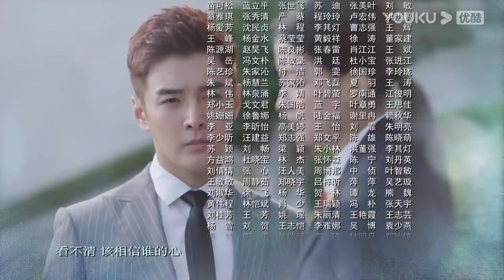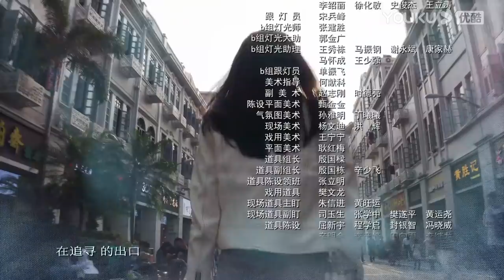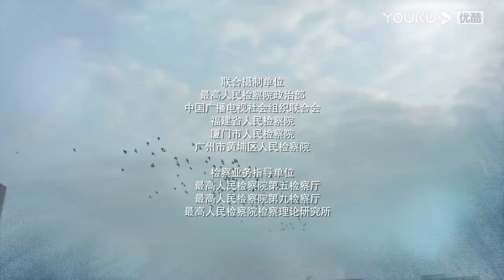ENGSUB【你好检察官 Hello Procurator】EP13 | 孙怡检察官成长史 | 孙怡/张昊唯/朱雨辰/王维唯/殷叶子/刘海蓝/陈靖可/乔骏达/徐帆 | 都市职场片 | 优酷YOUKU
【你好检察官 Hello Procurator】家境优越的姜文静，因为儿时梦想，在父母的反对下偷偷考取了检察官职位，紧张的工作环境，让从小受到“花瓶式”教育的她，显得格格不入。职场上的犯错，生活上的不接地气，让这位大小姐一度陷入低谷，质疑梦想的真谛。直到律师任天宇如欢喜冤家一般出现在她的生活里，无数次的机缘巧合和案件的交集中，让二人渐生感情， 在一次次的案件和事件中渐渐成长。姜文静越发成长为一名合格的检察官，而任天宇身上的秘密也渐渐浮现。
★集数：42集

★加入会员： 每周一至周四抢先看3集，周五、周六抢先看1集，周日抢先看2集